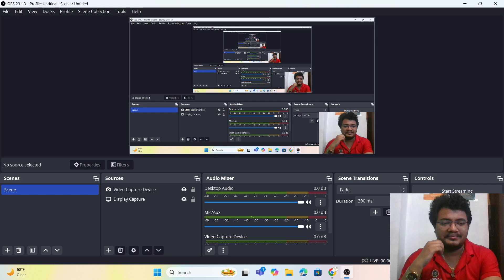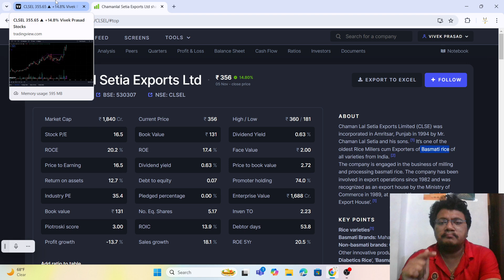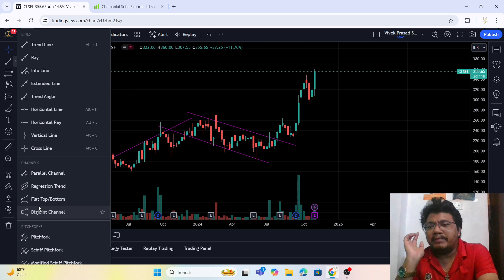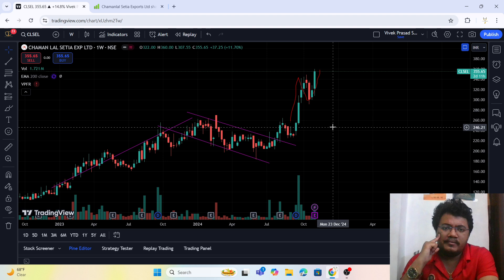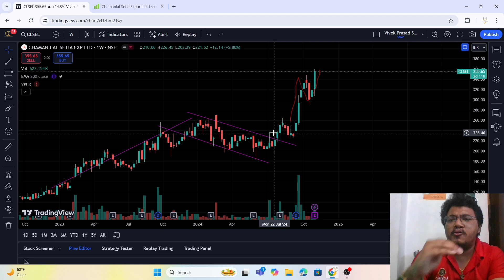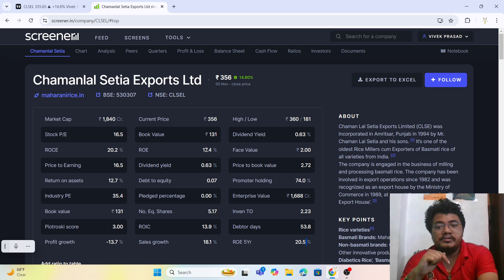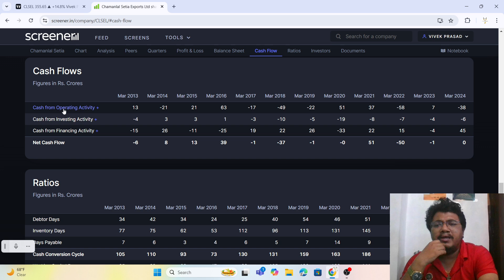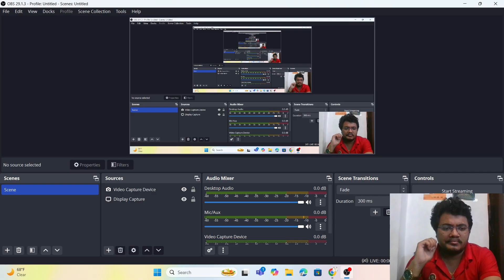Chaman Lal Setia Share News | Chaman Lal Setia Share Analysis | Best Breakout Stocks To Buy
In today’s video, we dive deep into Chaman Lal Setia Share Analysis, focusing on its recent technical breakout in an upflag pattern and examining its strong fundamentals, including ROE and debt-to-equity ratio. Tune in to get the latest Chaman Lal Setia Share News and uncover valuable insights for informed investing!

📉 Technical Analysis: Upflag Pattern Insights Without Indicators
We explore Chaman Lal Setia’s price action, focusing on its breakout to an upflag pattern:
- Key Price Zones: Identify potential buy levels and key support/resistance zones that could shape its price movement.
- Chart Trends: This breakout within an upflag formation highlights potential upward momentum, making it appealing for both short- and long-term positions.

📊 Fundamental Analysis: High ROE & Low Debt-to-Equity
Beyond its technical outlook, Chaman Lal Setia shows strong financial stability and growth prospects:
- Return on Equity (ROE): A high ROE reflects effective management in generating returns on shareholder equity, indicating solid operational performance.
- Debt-to-Equity Ratio: Chaman Lal Setia maintains a low debt-to-equity ratio, which enhances financial stability and lowers risk—vital for long-term investors seeking secure growth.
- Revenue & Profit Consistency: With steady revenue and profit growth, the company remains resilient, making it a notable option among fundamentally strong stocks.

📰 Chaman Lal Setia Share News & Market Updates
Stay updated with the Chaman Lal Setia Share Latest News for the latest developments, market trends, and company performance indicators that could impact future stock price.

Combining robust technical patterns with strong ROE and a stable debt profile, Chaman Lal Setia is positioned as one of the Best Breakout Stocks To Buy Now for investors looking for both growth and stability.

Topics Covered:
- Comprehensive Chaman Lal Setia Share Analysis including technical and fundamental aspects
- Insights into ROE, debt-to-equity, and key market trends
- Chaman Lal Setia Share News to guide strategic investment decisions

Your Thoughts?

stocks to buy after budget 2024
stocks to buy in market crash
stocks to buy for long term
stocks to buy before 2024 election
stocks to buy on 3rd june
stocks to buy in dip today
best stocks to buy in feb 2024
shares to buy in 2024
shares to buy for short term
shares to buy for short term profit
breakout shares
breakout shares for tomorrow
breakout share today
breakout share of the week
share breakout pattern
share breakout meaning
best breakout share